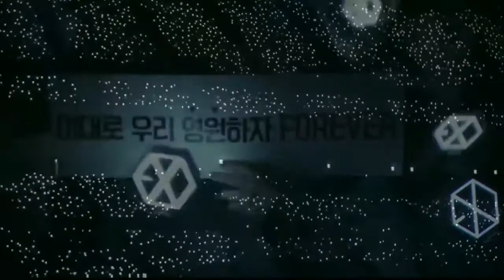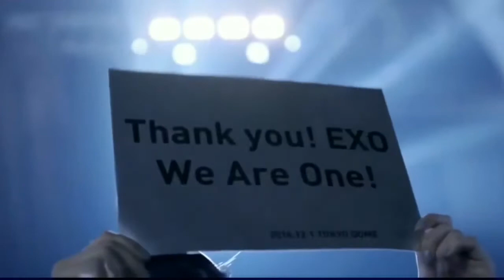EXO L Project